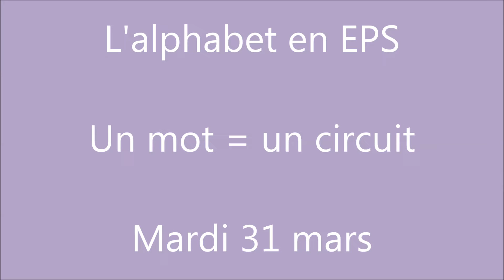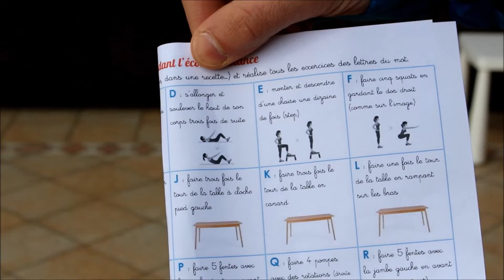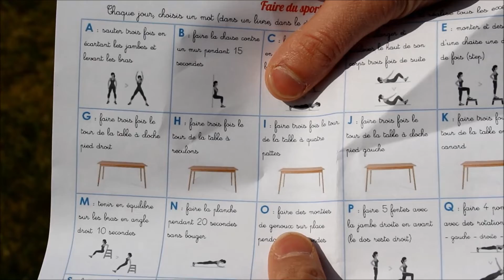L'alphabet en EPS - Mardi 31 mars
Télécharge l'alphabet du sport dans le Google Drive et réalise un circuit chaque jour avec le mot de ton choix.